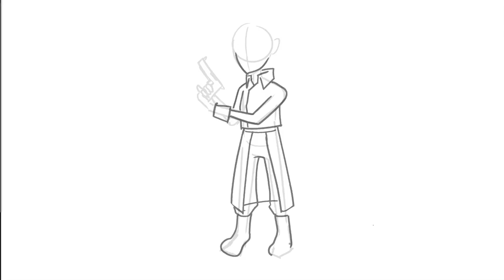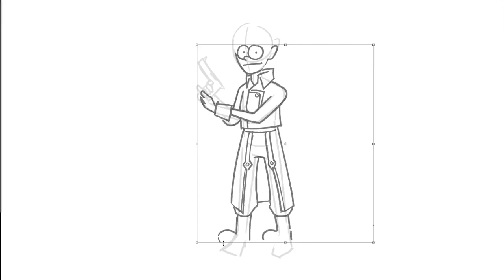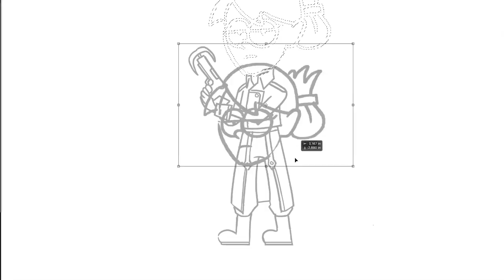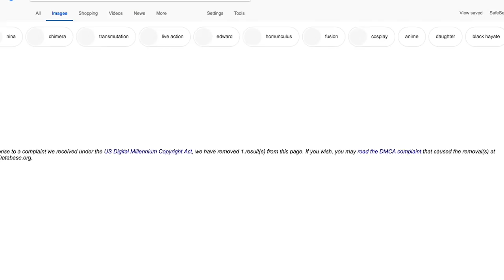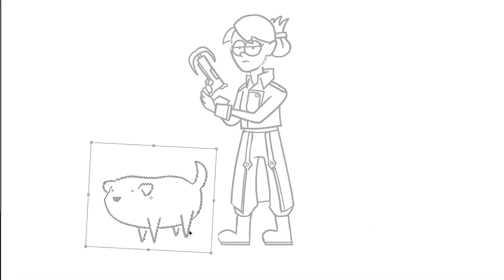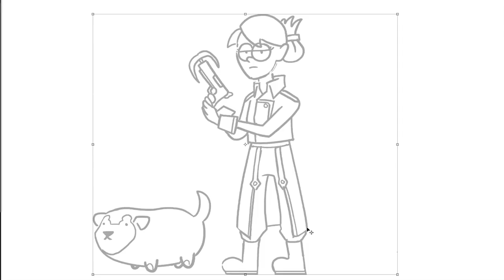Fullmetal Alchemist + Gravity Falls: Style Mash-Up Challenge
Welcome back to Drawfee's Style Mash-Up Challenge series, where our hosts challenge each other to draw popular characters in the style of other popular characters! On this episode, Jacob challenges Julia to draw Riza Hawkeye from Fullmetal Alchemist in the style of Gravity Falls.